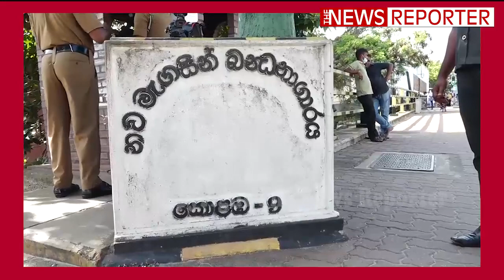දමිතා බලන්න බන්ධනාගාරයට සජිත් ඇවිත්